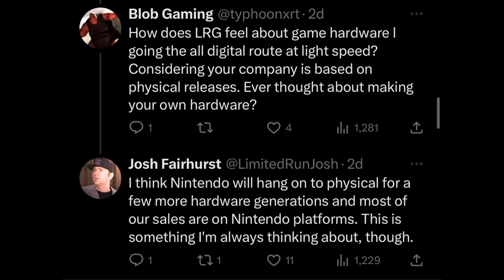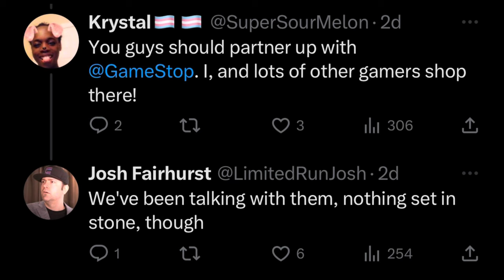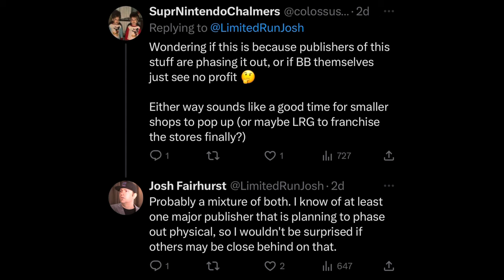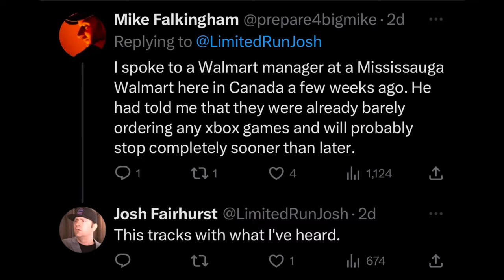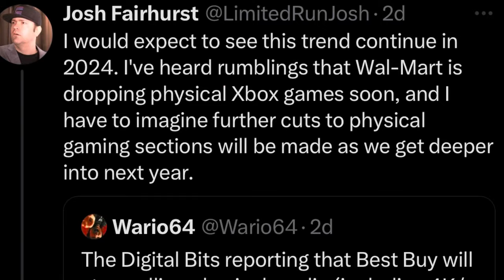Walmart To STOP Selling Physical Games in 2024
Josh Fairhurst, CEO of Limited Run Games, took to Twitter to disclose what he's heard about Walmart's future plans and the END of Microsoft Xbox Physical games in 2024.
Walmart, one of the biggest retail giants in the United States, is planning to discontinue the sale of physical Xbox games, signaling a potential sea change in the video game retail landscape. This revelation comes hot on the heels of Best Buy announcing its intentions to phase out physical media from its stores.